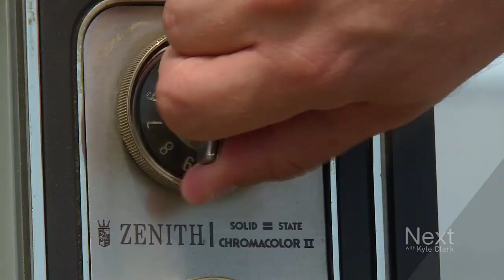The day a Navy truck carrying torpedoes crashed in Denver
A crash in the Mousetrap - the affectionate name once given to the location where Interstates 25 and 70 interchange - would have crippled Denver's traffic flow on any day, at any time. And on Aug. 1, 1984, when a Navy truck carrying six torpedoes wrecked there during morning rush hour, the crash effectively shut down part of the city. Then, the story was told by reporter Rick Sallinger. Today, it was told by his son, Marc.